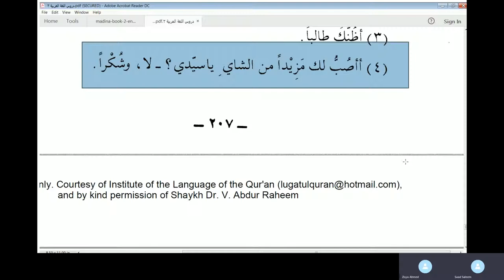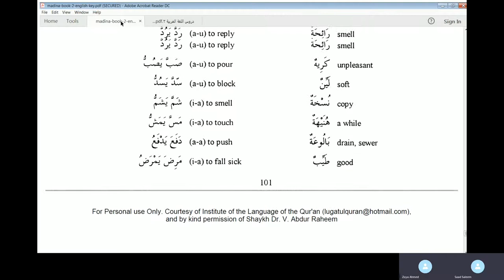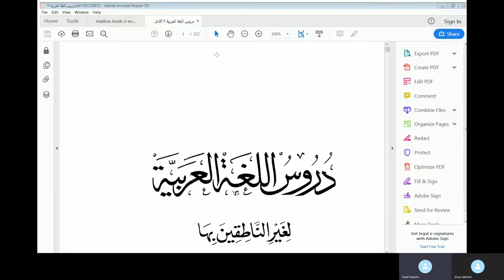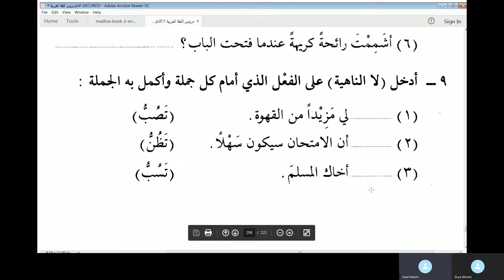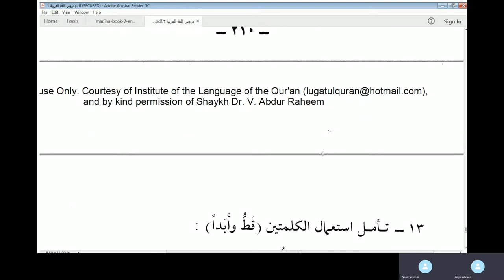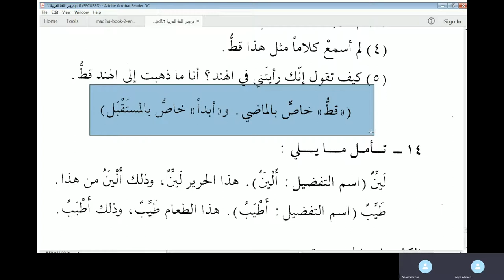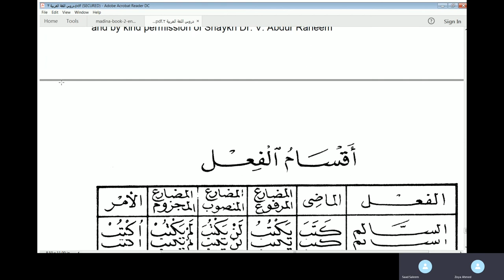Chapter 29 of Duroous Al Lughat Al Arabiyyah Book 2